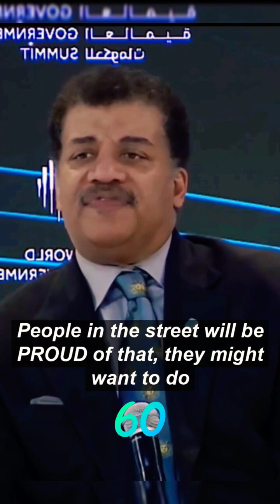"What india is doing, I'm loving every minute of it"- Neil deGrasse Tyson on Value of STEM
Time is precious so we're keeping it concise.
Credits: Neil deGrasse Tyson, Robert Krulwich, The 92nd Street Y, New York